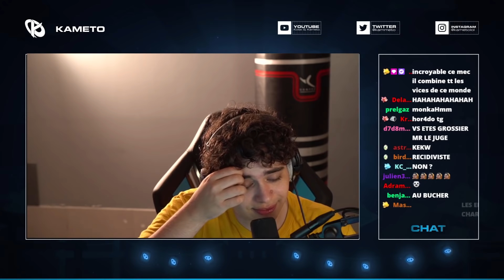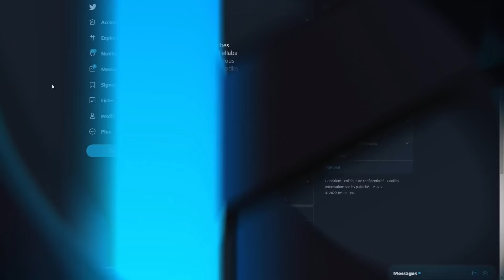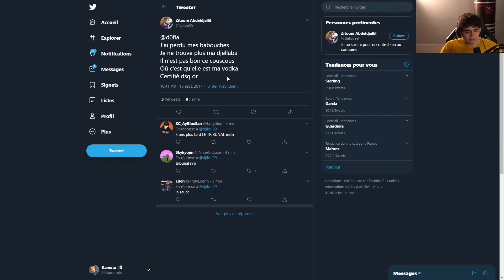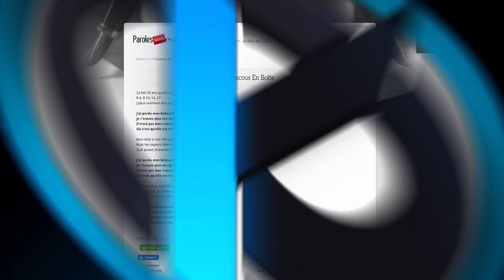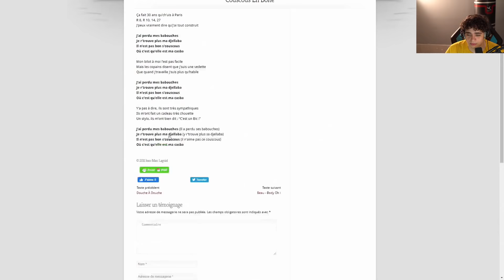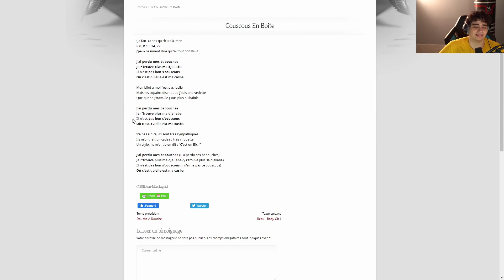LE RETOUR DE L'HEBDOMADAIRE TRIBUNAL DE DOFLA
On est reparti pour l'hebdomadaire tribunal de Dofla où il est étonnement accusé de tricheur